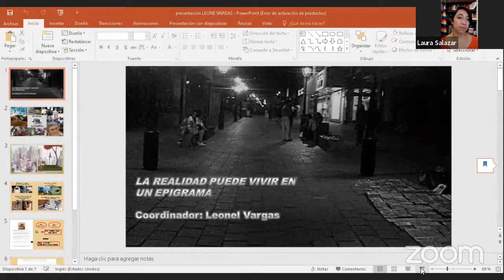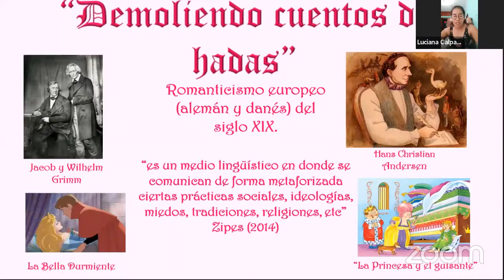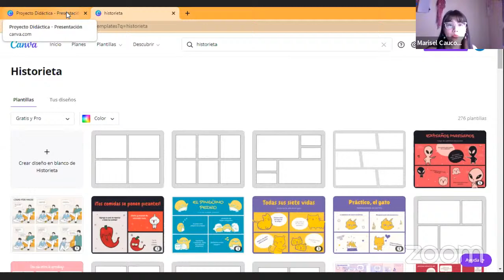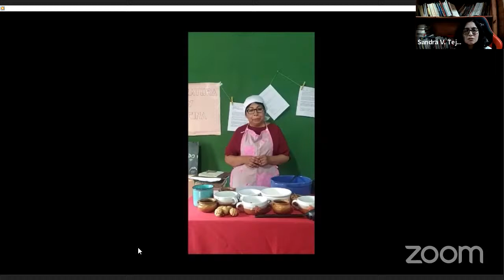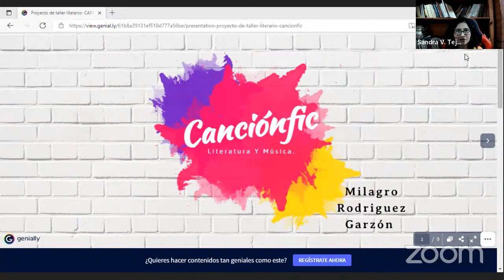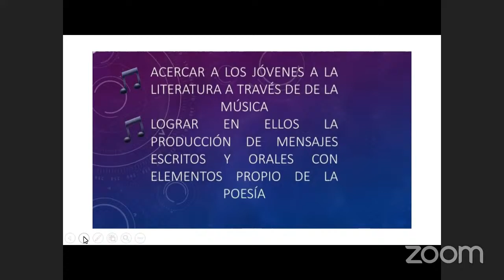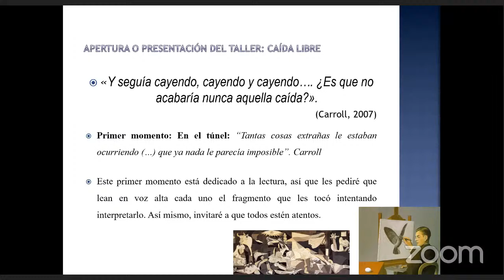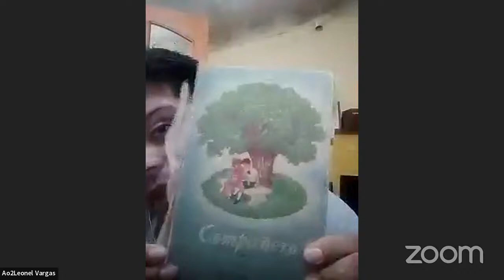III Jornadas de didáctica de la Educación Literaria "Una labor Artesanal"